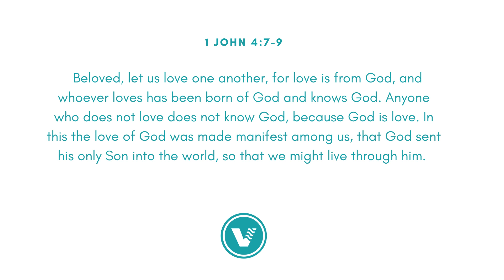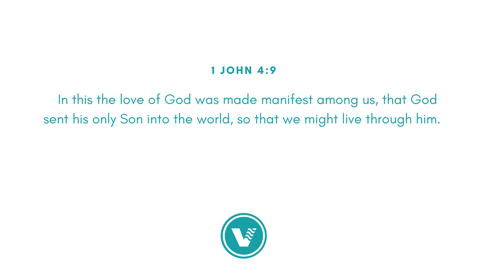Happy Christmas 2022